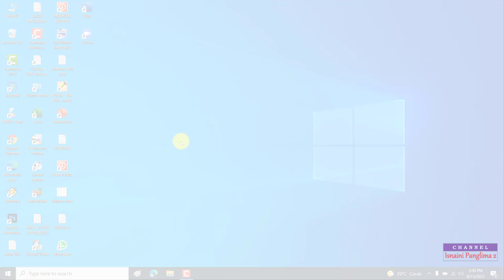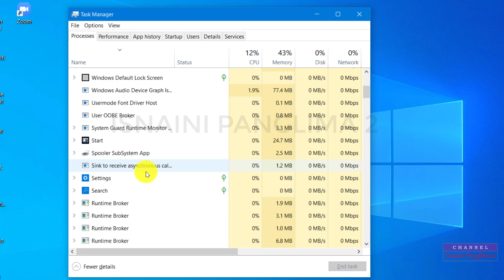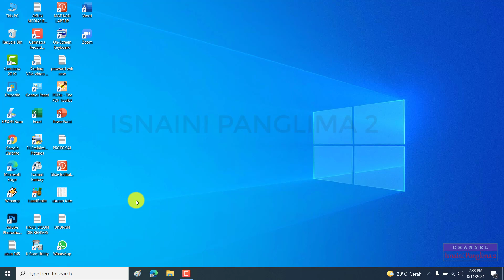Cara Mudah Memunculkan Task Manager di Windows 10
adalah trik memunculkan task manager atau menampilkan task manager di windows 10 denga menggunakan shortcut atau tombol pintasan windows 10.
Penasaran bagaimana caranya?? tonton terus video ini sampai habis supaya tidak gagal paham.